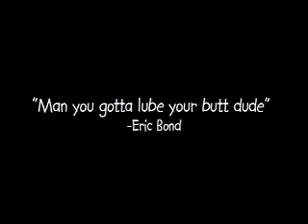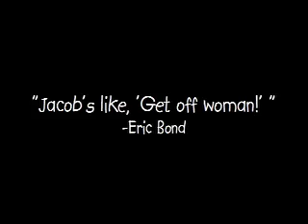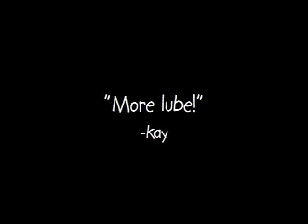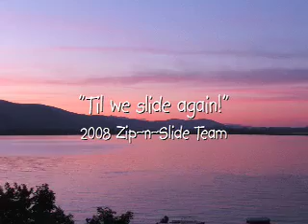Zip08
It's back! The 2nd Annual ZipnSlide! Get your lube on and come join the sliding fun!